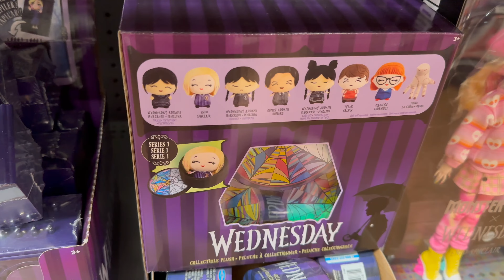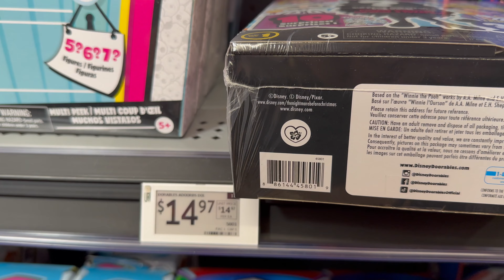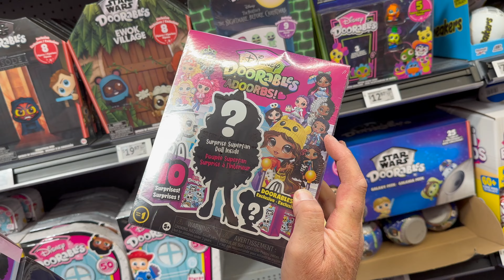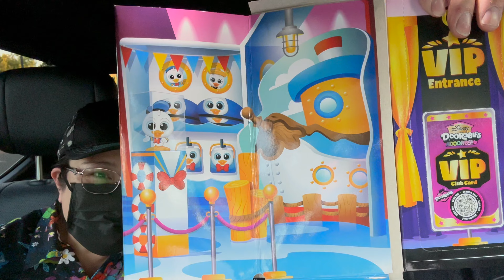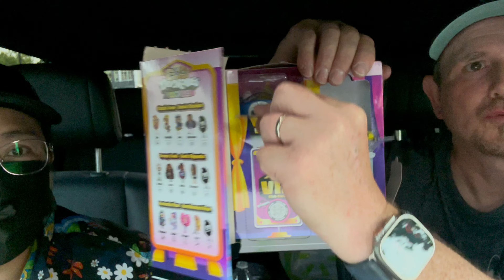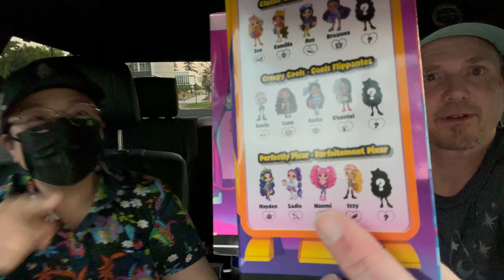WE FOUND THE NEW DISNEY ADOORBS AND WEDNESDAY DOLLS!!! TOY HUNTING AT WALMART!!!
What's up Everybody!!!  We had a very successful toy hunting day at Walmart.  So many new goodies was recently released, and we are so lucky to have found some of them :)

If you want to send us goodies to try,
Our mailing address is: